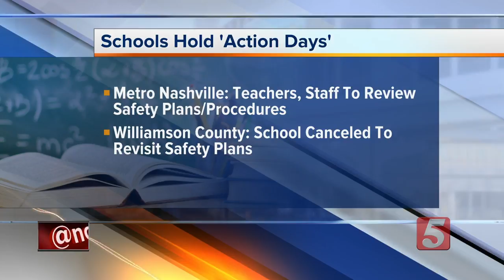Tenn. Schools Hold ‘Action Days’ After Fla. Shooting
Schools across the country are working to keep their teachers and students safe after last week's deadly shooting inside a Florida school. Some districts in Middle Tennessee are holding special action days to make sure their safety plans are clear, focused and up-to-date.